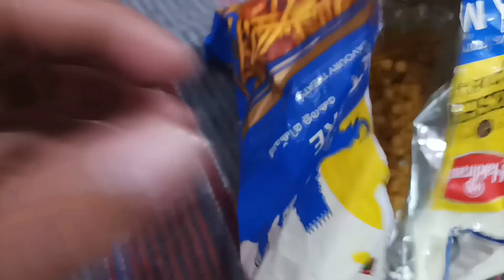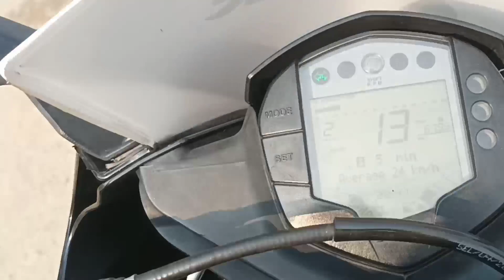Ktm ne 😒halat kharab😅 kar di ( lag gye RS.?)